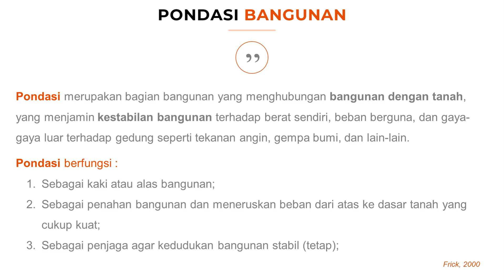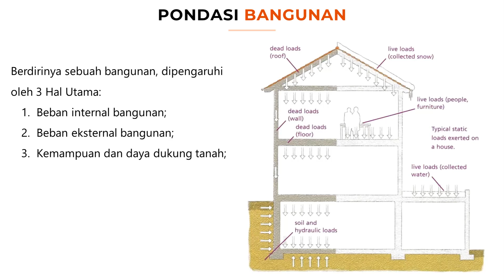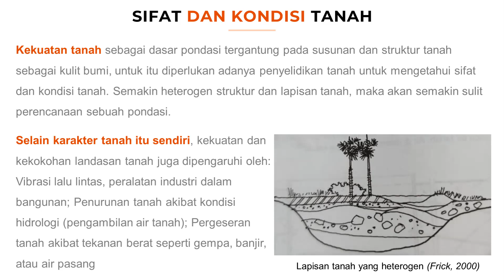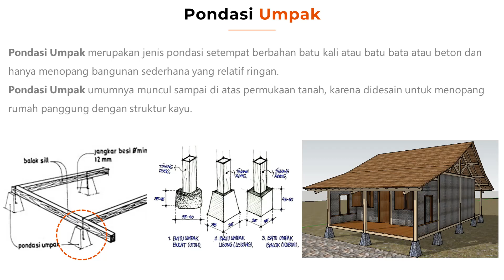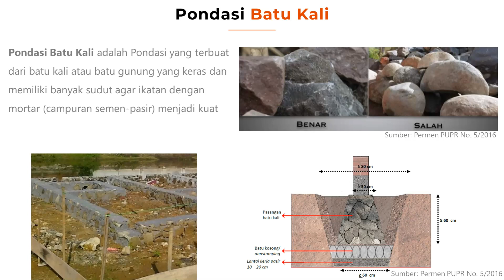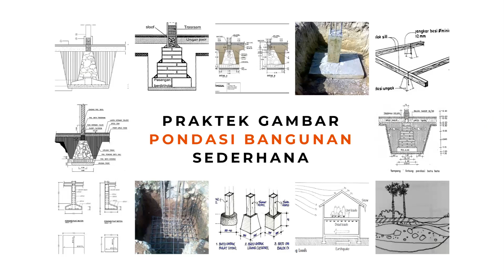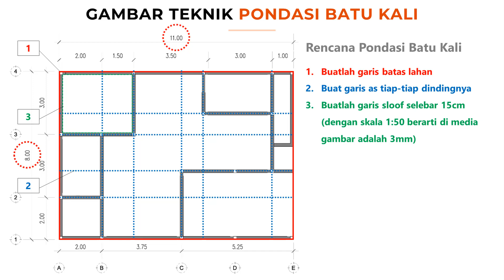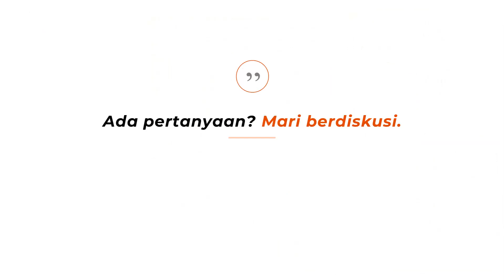Konsbang_Pondasi Bangunan Sederhana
Selamat datang di MK. Konstruksi Bangunan.